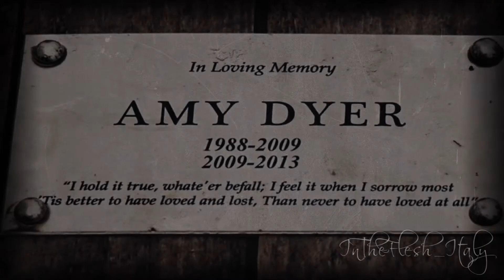In The Flesh trailer • fan made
*WARNING: SPOILERS!!*

TV Series: In The Flesh - BBC3
Song: A man of his word - Yaroslav Mjelsky